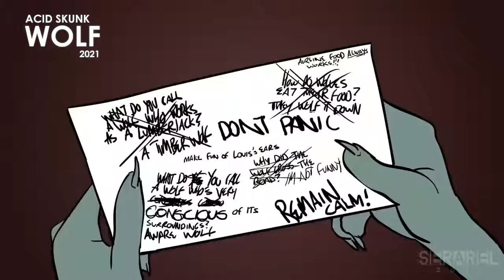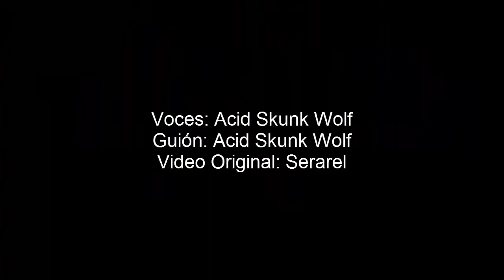Legoshi tries to stand up (Fandub Español Latino)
Un nuevo Fandub de una animación de Beastars
Legoshi trata de hacer stand up comedy